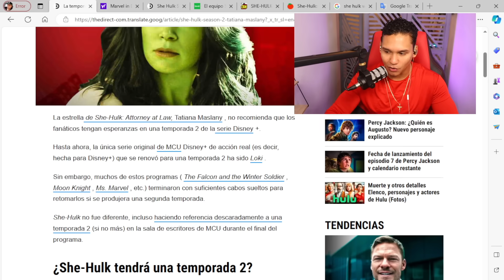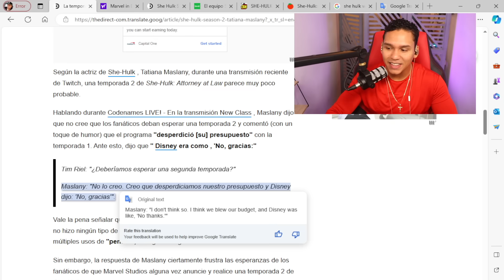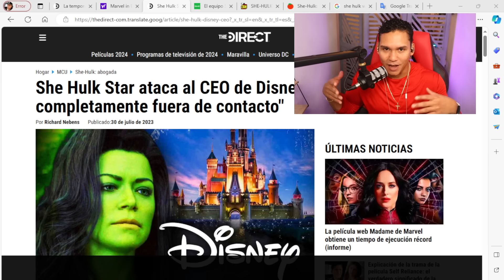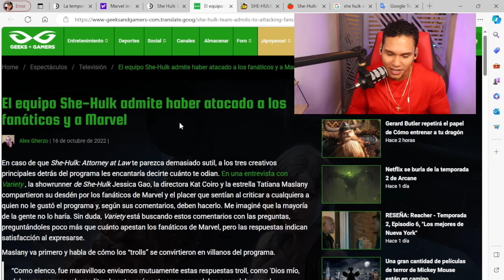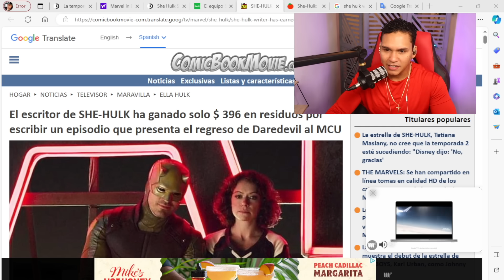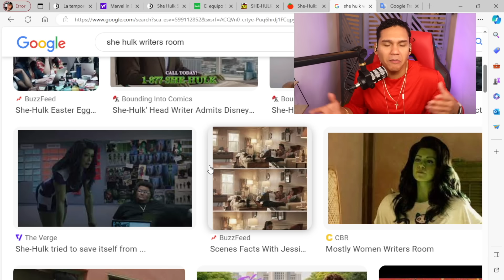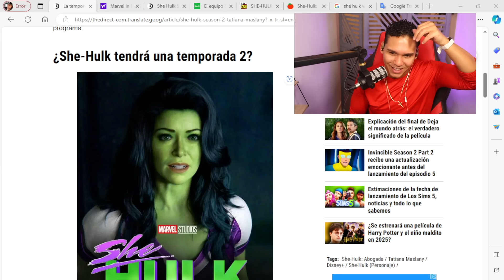SHE HULK CANCELADA! Creadores INCOMPETENTES destruyeron el Presupuesto